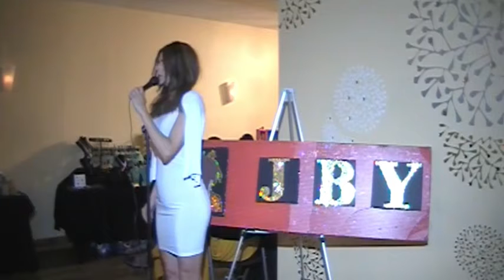Clip Lauren LoGiudice JBY's Cracking Up In Maplewood Oct 11, 2019 copyright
Clip Lauren LoGiudice performance during JBY's Cracking Up In Maplewood on October 11, 2019 in Maplewood, New Jersey, produced by Just Be You Performing Arts Productions, copyright October 2019, all rights reserved. To book Lauren LoGiudice contact her directly. She's exceptional!